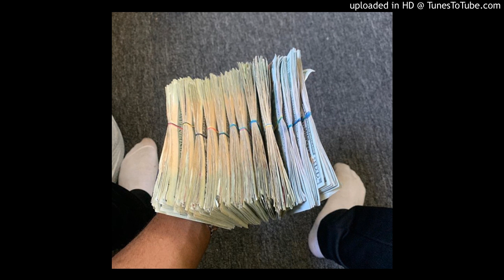RKE Stackin N Ballin